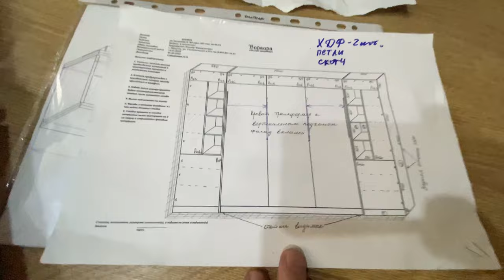Кровать трансформер!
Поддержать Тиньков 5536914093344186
Егор.С👋
Услуги в Иркутске, Ангарске, Шелехова:
Услуги курьера.
Грузоперевозки.
Перевозки.
Переезды.
Вывоз мусора.
Сборка мебели.